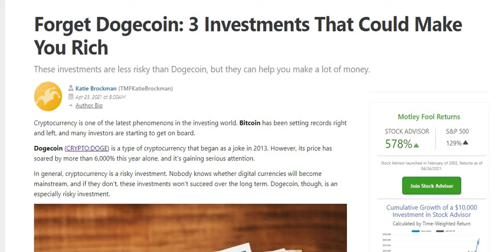They Hatin Hard On Dogecoin!!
I'm not a financial analyst do your research before you invest.